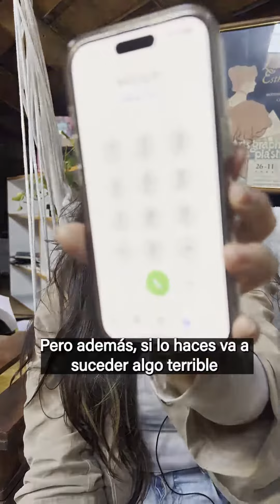MITOS DE LA VIGILANCIA EN COMUNICACIONES Ep 3: Más mitos sobre la Vigilancia en Colombia.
Hablamos sobre algunos de los rumores más extendidos relacionados con la vigilancia de las comunicaciones en Colombia. Debemos estar atentos a cualquier irregularidad en nuestros aparatos electrónicos para mantener nuestra seguridad y la de nuestro datos.

Si te interesa leer más sobre el tema, te invitamos a visitar nuestra página